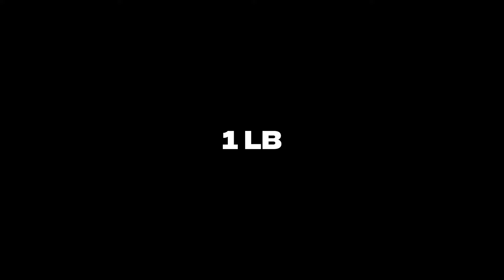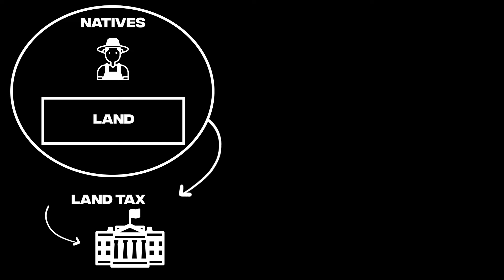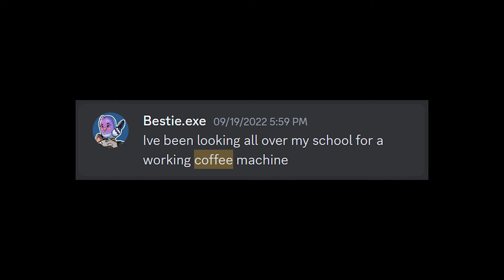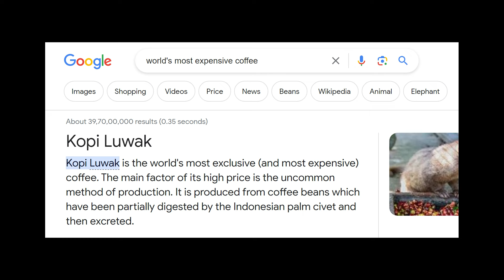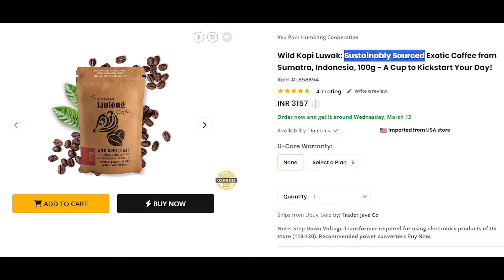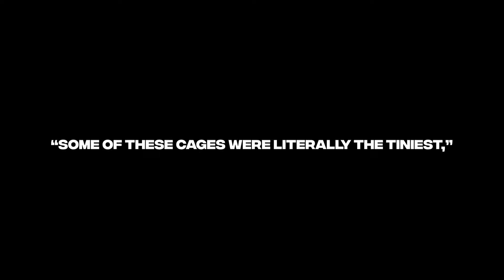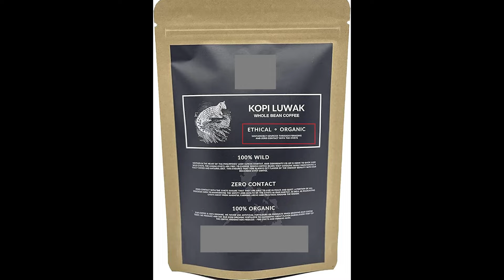why do people even drink this???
One of the world's most expensive coffee in the world is called "Kopi Luwak" and it's made from beans that were partially digested by wild civet cats. The true origin of this luxury coffee is much more darker than your average roast. But it didn't take long to turn this into a business where there person buying "poop" for hundreds of dollars is not the real victim.

I hope you enjoy this video, if you did please subscribe to the channel and let me know if you have any other interesting topics that you want me to make a video about.

I got a real problem of procrastination, I started working on this video on December 23rd 2023 and it took me this long to finally post.

kopi luwak civet coffee poop coffee worlds most expensive coffee coffee luwak civet cat coffee coffee made of shit shit coffee when capitalism turned poop into a luxury capitalism Indonesia civet coffee civet coffee taste kopi luwak peta luxury coffee most expensive coffee cafe java coffee wide civet coffee ethically sourced kopi luwak luxury poop